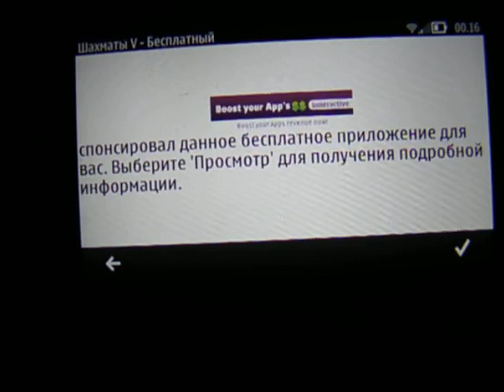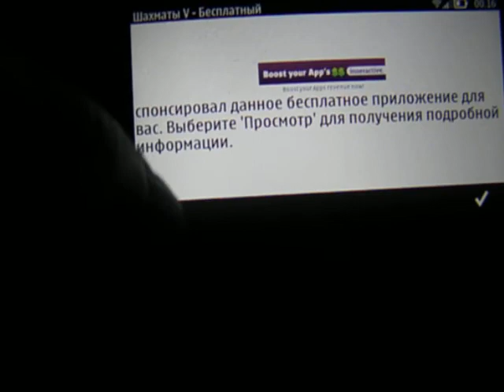Шахматы for Symbian^3